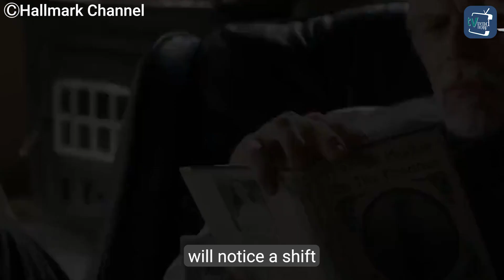Is Faith pregnant in When Calls the Heart Season 10?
When it comes to the town of Hope Valley, there's always something brewing, be it love, drama, or even a surprise pregnancy. And right now, the pregnancy question is about Faith Carter. Is she pregnant? Let’s find out right away.

Here, you'll find all the latest and greatest entertainment world. From classic soap operas to new Netflix releases, we've got you covered.